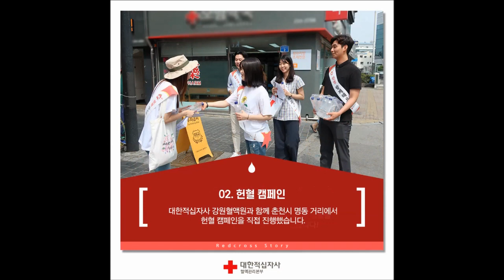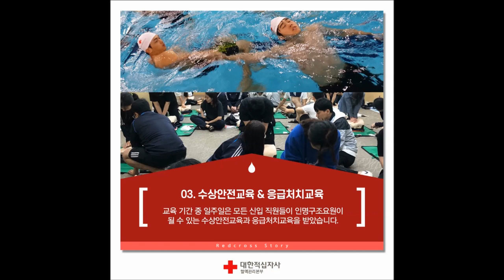대한적십자사 신입사원들의 특별한 연수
대한적십자사 신입사원들의 기초교육 이야기!
그들은 무엇을 배우는가?!!
패기와 열정으로 무장한 신입사원들이 사랑을 실천합니다.